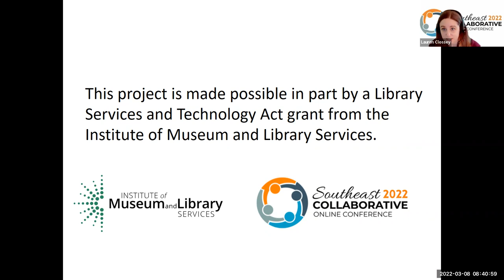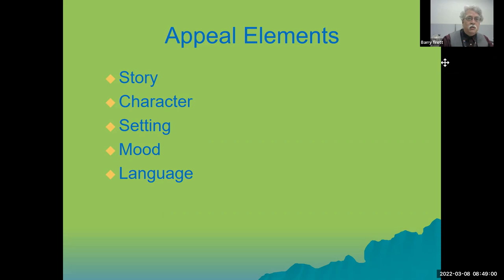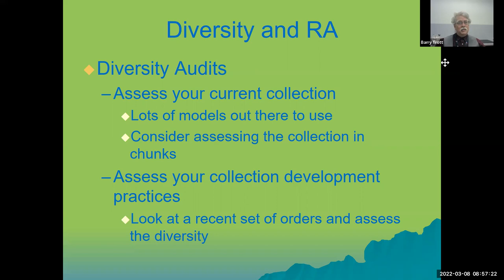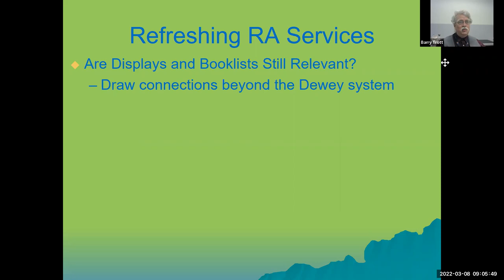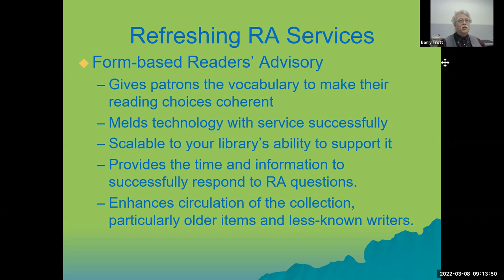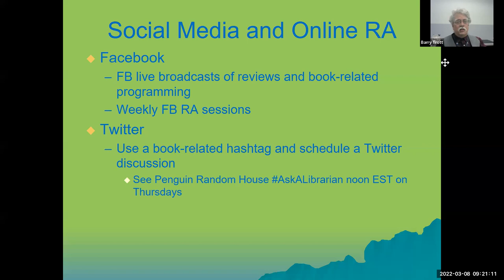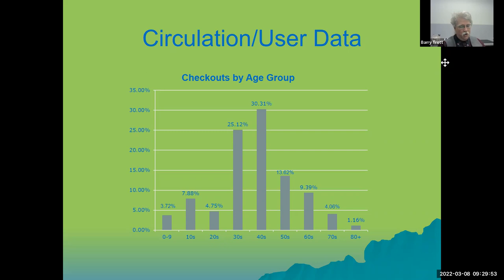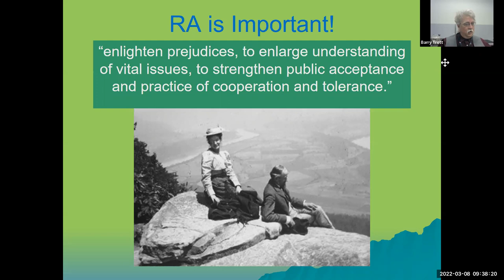Current Trends & Topics in Readers' Advisory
2022 Southeast Collaborative Online Conference
Barry Trott, Adult Services Consultant, Library of Virginia